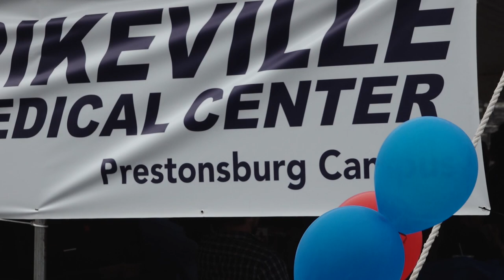Pikeville Medical Center's Prestonsburg Clinic opens